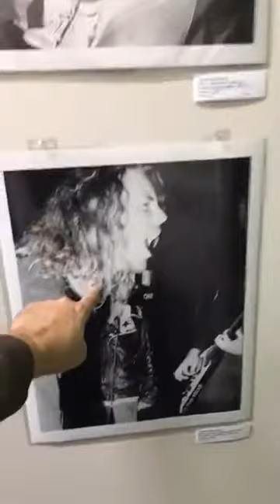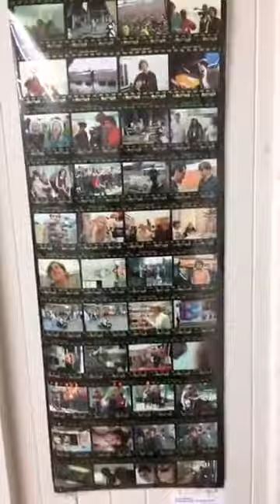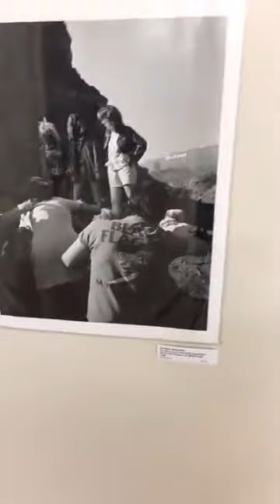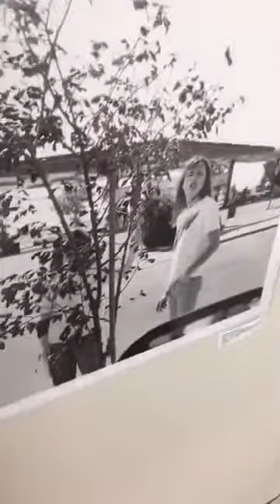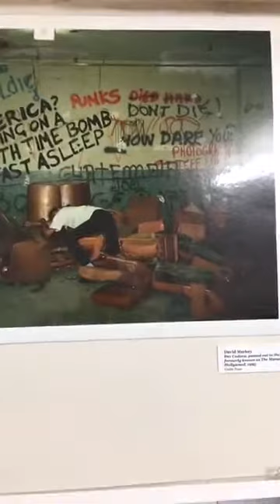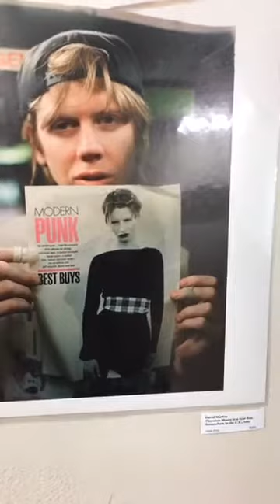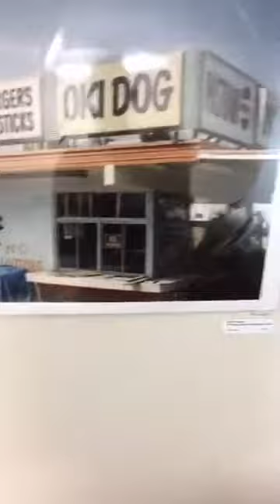Saccharine Trust Pagan Icons Live and A Christmas Cry at Pop Obscure 2016-12-17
Saccharine Trust performing their classic 1981 Pagan Icons EP and a special rendition of "A Christmas Cry"  at the We Got Power show running Pop Obscure in downtown L.A until Jan. 9th.

Video shot on Facebook Live by David Markey on an Iphone 6 and includes a walk through of much of the gallery show at the end.

On Sat. Jan . 7th Mike Watt + sedondmen will be playing live at 5PM with special apperances by Bob Lee and Mario Lalli, Big Pig will be opening the show.

Special thanks for Jack M Brewer, Joe Baiza, Rob Holzman and Earl Liberty for surviving it always.